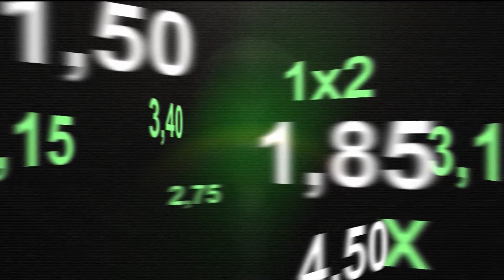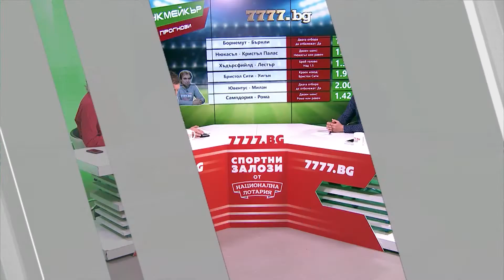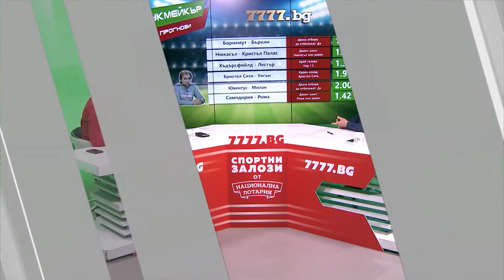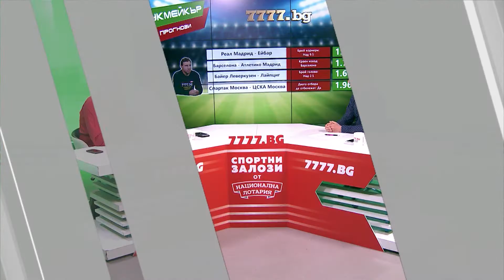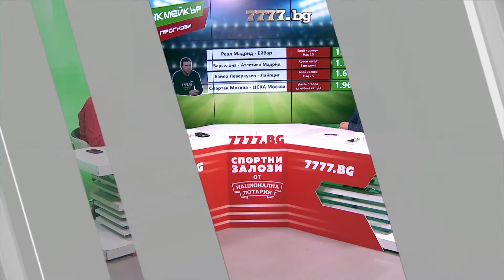"Букмейкър" 05.04.2019 г.